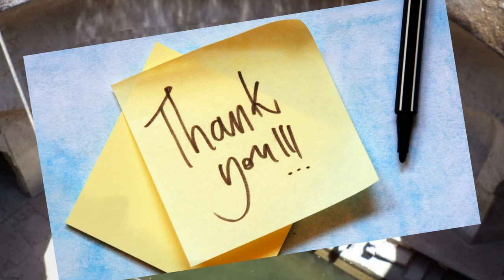Antique India||TOUR_INDIA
There are three places which has been considered
chhattisgarh SARGUJA, ramgharh and madhya pradesh MANDU.